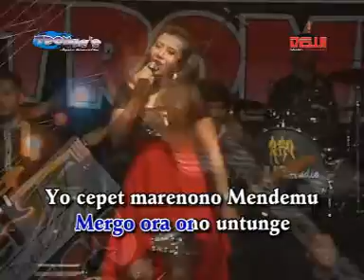012 OPLOSAN YANTI LAPINDO MPEG1 VCD PAL